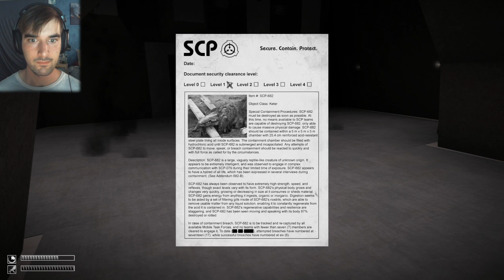My Little Foundation: Containment Is Magic (2) - Just Let Me Out!!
OMGAH I'M NOT DONE WITH THIS! I'M GONNA MAKE ANOTHER VIDEO AND IT WILL WORK! I SWEARS!
This is my play through of the My Little Pony Game mod for SCP Containment Breach: My Little Foundation: Containment is Magic. Just like SCP Containment Breach it will probably be very hard for me to beat and in the end I will feel like I accomplished something when in reality I did nothing and none of the list will be completed! Hope everyone enjoys! :D

If you want to download the game here is a link to the mod :D

If you enjoyed why not like it! I think it is free! I will give you a virtual high five if you do! *high fives* Oh.. you didn't like it? Well I gave you a high five anyway! TAKE THAT!